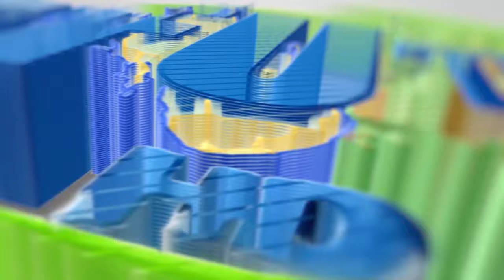MTUHUMIWA ALIYEKAMATWA KWA KOSA LA ULAWITI AFANYA MAPENZI MAHABUSU ZANZIBAR